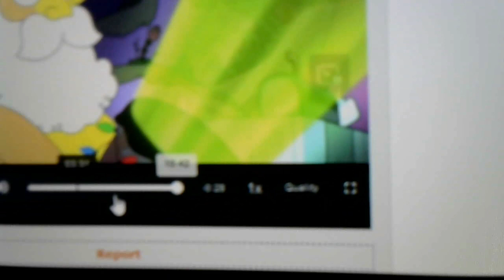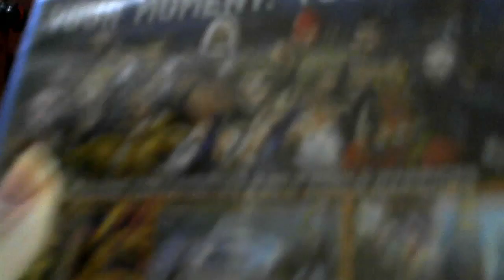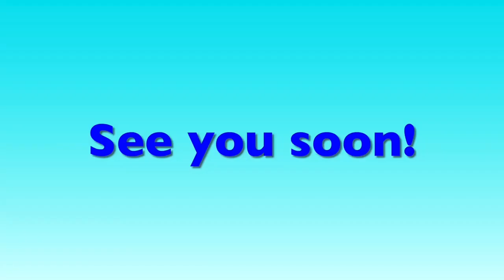Toono This Weekend: Monster Ooze News: Christmas 2023 Aftermath/What did I got for Christmas?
Okay guys, Christmas 2023 is officially over. Because Beverly from Disney's Kiff is in the nice list. I'm proud of you Bev.

A gift for @ChloeKlingman @kimonojapanesefox6759 @AshPUTAUloidQueen @benthepatrol03mediacorner19 @YinYangTheFloppyFlopzeeFan2025 @BowTheDogpressedFan2025 @CaptainBZarre @shonnaswecker4987 @WinxYesCGNo @dereklpschiknnuggitandkiff @peteyhernandez4942 @DanielletheK2Engine @disneyjack9565 and @anthg00

"Note 3: Don't give my channel terminated."